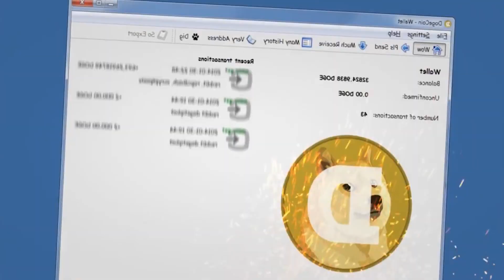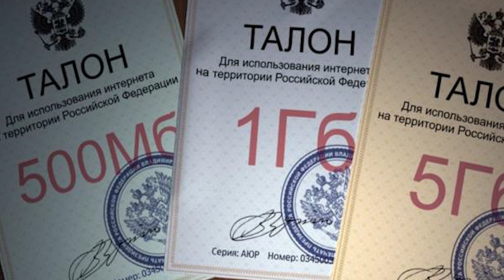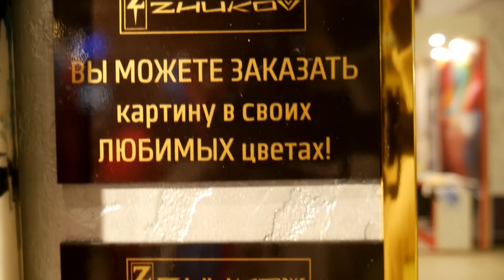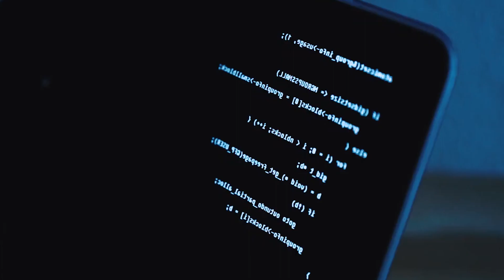💥В ПЛАНАХ ЗАПАМПИТЬ XRP💥ПОЧЕМУ ЭФИРИУМ НЕ ЦЕННАЯ БУМАГА? ОБЗОР РЫНКА И НОВОСТИ КРИПТОВАЛЮТ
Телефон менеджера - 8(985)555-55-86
Физический адрес салона: Г.Москва, ЦДиИ "ExpoStroy" Нахимовский проспект 24 Павильон 2 , СТЕНД 39 (c 10:00 до 20:00 ПН-ВС)

---ИНТЕРЕСНЫЕ ВЫПУСКИ---
Курс биткоина